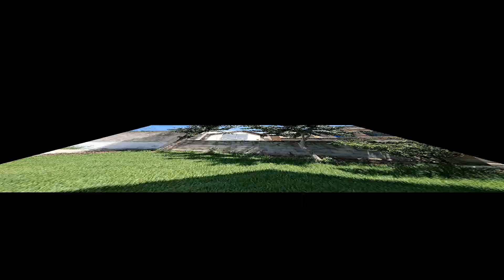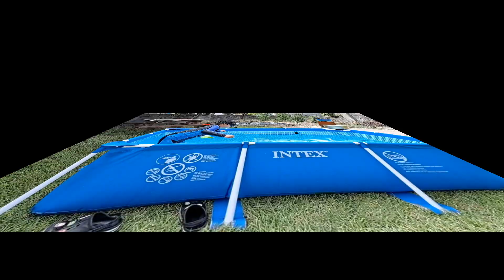뭐? 별장이라고?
부모님이 사시던 시골의 빈 집을 여러 해에 걸쳐 손질하고 또 손질해 별장처럼 꾸며 가끔 가족끼리 모여 화목을 다지는 공간으로 활용하고 있는 별장 아닌 별장을 소개합니다. 뭐 별장이 따로 있나요?